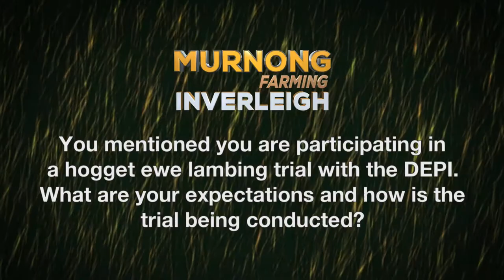Murnong Farming Q & A - Hogget Ewes Trial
Welcome to Murnong Farming Inverleigh Sale Day Question and Answer video series.

In this video we answer the question: You mentioned you are participating in a Hogget Ewe lambing trial with the DEPI. What are your expectations and how is this trial being conducted?

For further information on Murnong Farming Inverleigh and to see more videos in this series visit our